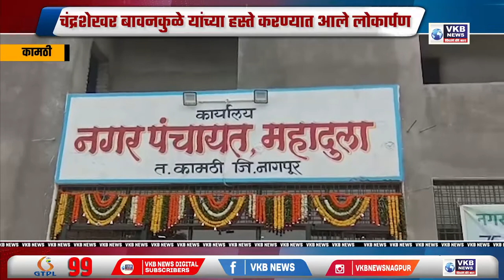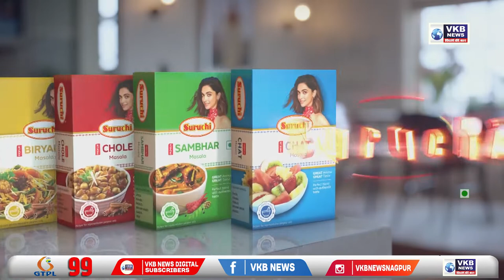कामठी - महादूला नगरपंचायत इमारतीचा लोकार्पण सोहळा संपन्न